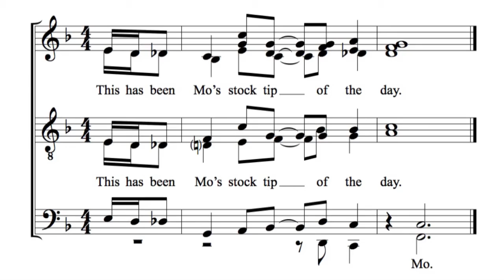Mo's stock tip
This is the jingle I wrote and sang for Mo's Stock Tip of the Day on The Mike O'Meara Show.